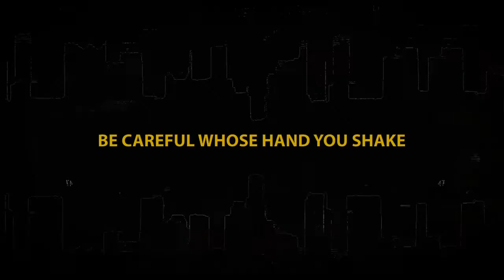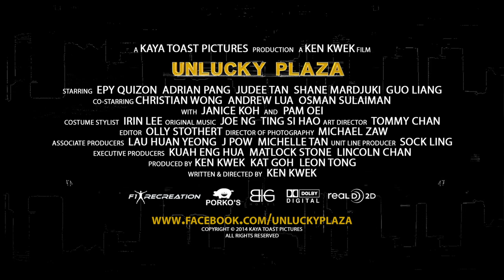Unlucky Plaza 2014 Trailer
Unlucky Plaza, a 2014 multi-character thriller film was the Opening film for the 25th Singapore International Film Festival - a first for a Singaporean film.

It stars Adrian Pang, Judee Tan, Guo Liang, Shane Mardjuki, and Filipino star Epy Quizon in a show-stopping performance as the beleaguered Onassis.

Unlucky Plaza (2014) : In multicultural and cosmopolitan Singapore, Onassis (Epy Quizon), a Filipino single father, is struggling with a failing business, rising rents and a bureaucratic civil service. Just when things start to look up, he is cheated of all his savings. One dog day afternoon, he decides he has had enough. In a matter of hours, the lives of a materialistic motivational speaker, his adulterous wife, her tent-making spiritual shepherd and a mainland Chinese gangster will forever change